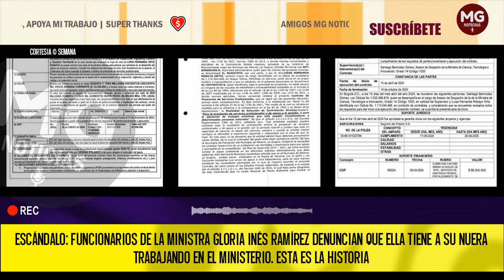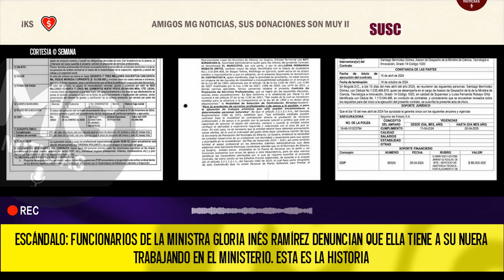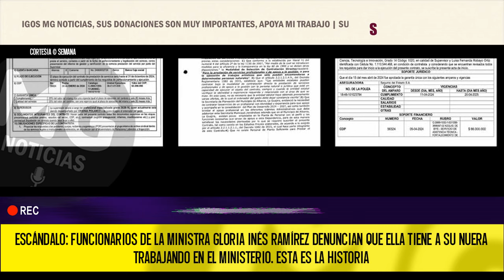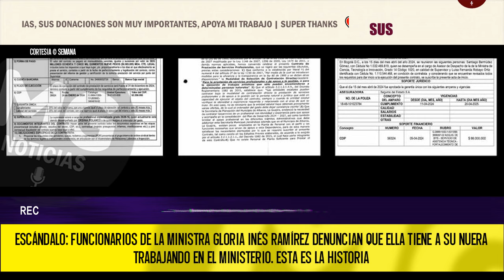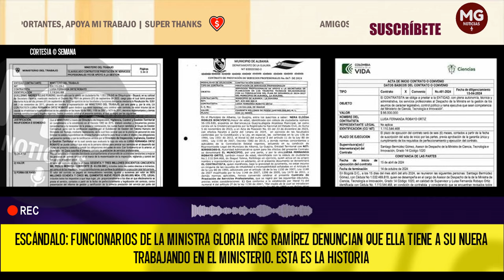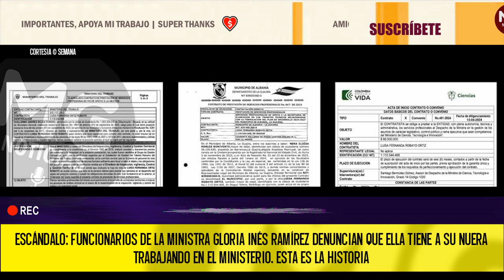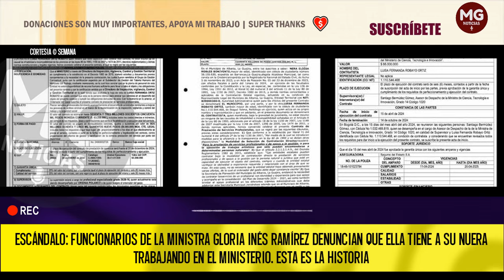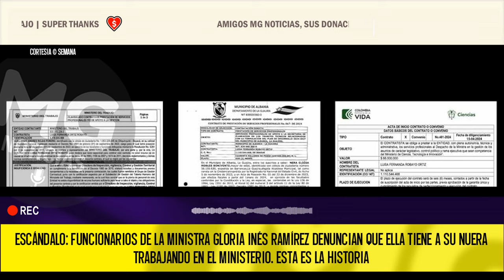OTRO ESCÁNDALO EN GOBIERNO PETRO ⛔ Denuncias funcionarios de la ministra Gloria Inés Ramírez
Escándalo: funcionarios de la ministra Gloria Inés Ramírez denuncian que ella tiene a su nuera trabajando en el Ministerio. Esta es la historia
SEMANA conoció imágenes que relacionan amorosamente a Diego Alejandro Restrepo Ramírez con Luisa Robayo, una asesora de su madre, Gloria Inés Ramírez. Una denuncia en la Procuraduría alertó sobre el poder del hijo de la ministra del Trabajo.
SEMANA